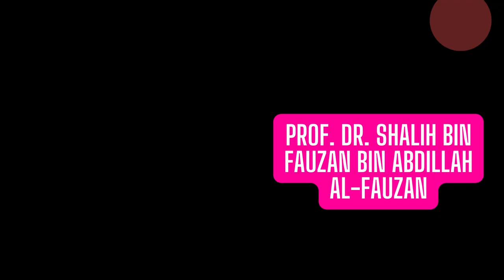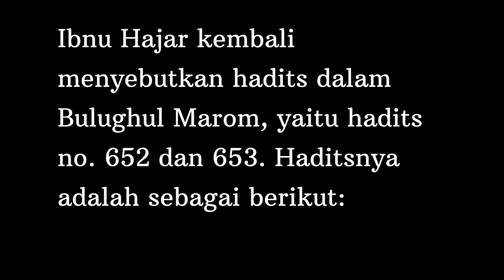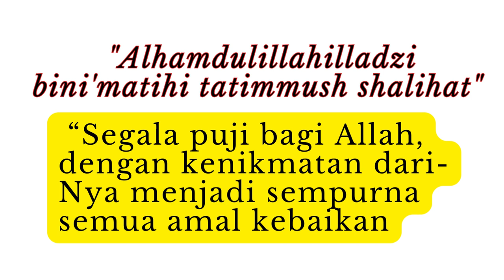NO.369 AHLU SUNNAH WALJAMAAH TAAT PADA PEMERINTAH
AHLUSUNNAH WALJAMAAH SELALU TAAT KEPADA PEMERINTAH.
Dari Abu Hurairah, dari Nabi shallallahu ‘alaihi wa sallam, beliau bersabda,
“Barangsiapa mentaatiku, maka ia berarti mentaati Allah. Barangsiapa yang  tidak mentaatiku berarti ia tidak mentaati Allah. Barangsiapa yang taat pada pemimpin berarti ia mentaatiku. Barangsiapa yang tidak mentaatiku berarti ia tidak mentaatiku.” (HR. Bukhari no. 7137 dan Muslim no. 1835).